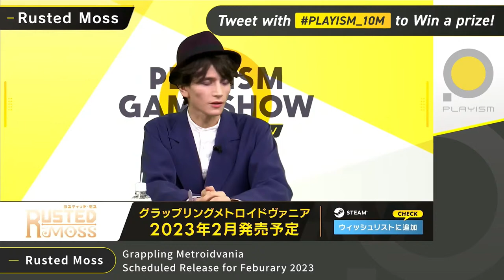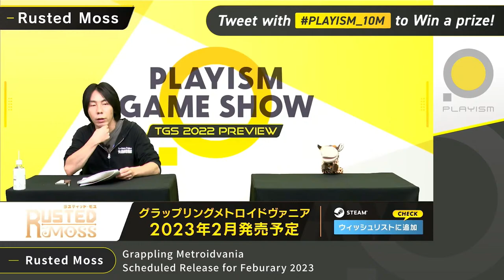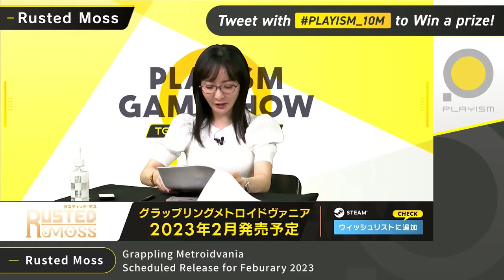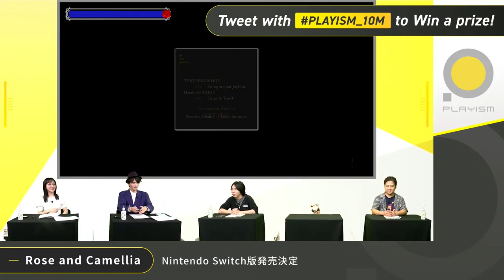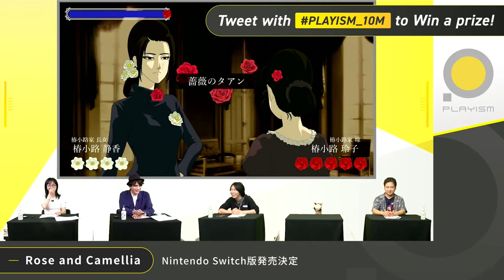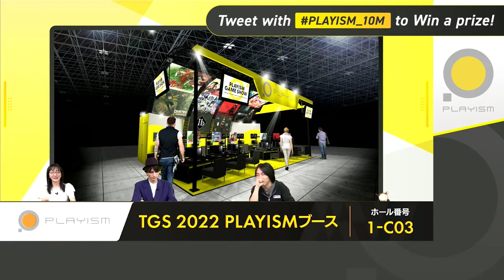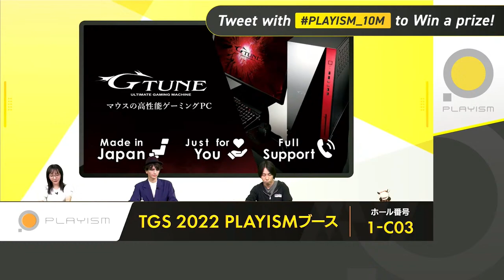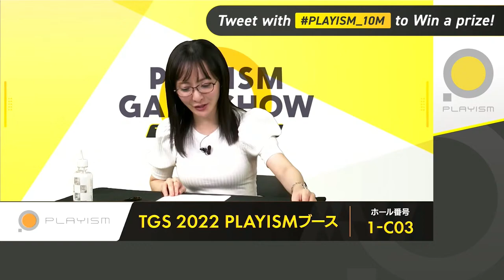PLAYISM GAME SHOW TGS 2022 Preview (English)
[The stream starts on September 14th, 5 AM Pacific Time!]
PLAYISM, the publisher that curates high-quality indie games and shares them with the rest of the world, presents PLAYISM Game Show, a program that will reveal the titles that will be showcased at TOKYO GAME SHOW 2022, as well as related game sale info.

■ About PLAYISM
　PLAYISM is an indie game publishing brand. Founded in 2011 before indie gaming took off in Japan, it is now the oldest indie game publisher in the country.
　Apart from releasing local Japanese indie titles such as the LA-MULANA series, DEEEER Simulator, and Gnosia to the rest of the world, it has also promoted the culture of Japanese free games by publishing titles such as Yume Nikki and Mad Father. It has also localized games from other regions, such as Doki Doki Literature Club Plus and Idol Manager, into Japanese, and provided assistance for console ports of Wolf RPG Editor, among many other things, all to support the indie scene and its creators.